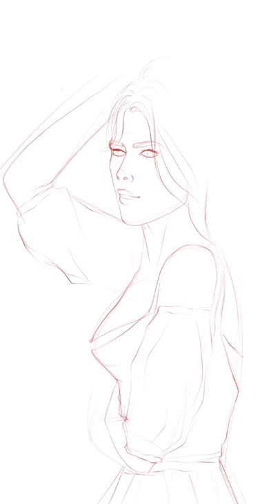art (IPad Pro 2021) Procreate Painting Process | Monstera Girl | CAST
Participating in draw this in your style. Let me know what do you think 🥰